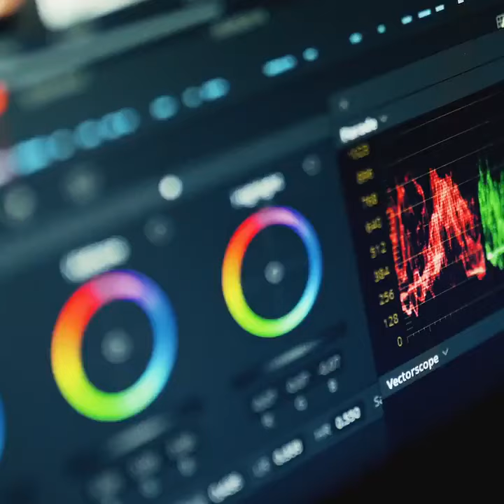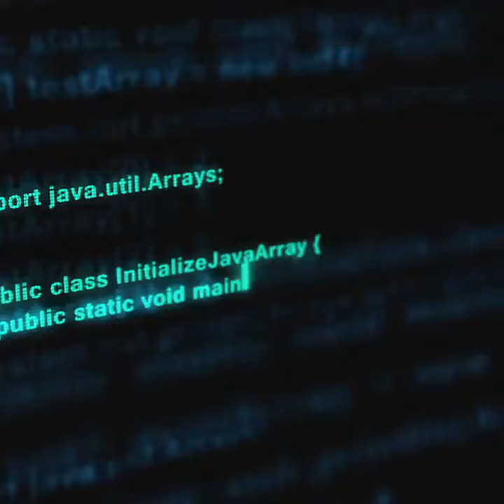Acuerdo de Asociación de Economía Digital (DEPA)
Presidente @sebastianpinera firmó hoy el decreto promulgatorio del Acuerdo de Asociación de Economía Digital (DEPA). Este Acuerdo representa un hito modernizador de la política comercial chilena, ya que es pionero en tratar exclusivamente materias de economía digital 👇